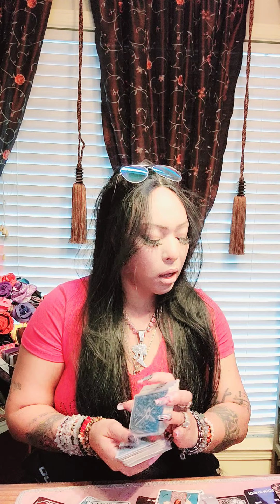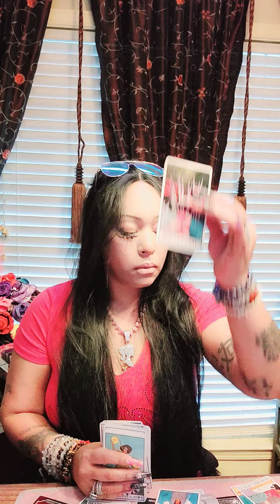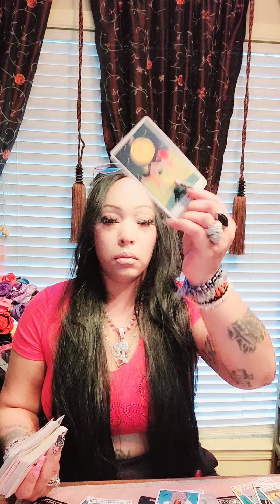Aquarius ‼️they were thee 1 UNTIL💔 DECISIONS, SEPERATION, STRENGTH, SIDE PIECE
Aquarius ‼️they were thee 1 UNTIL💔 DECISIONS, SEPERATION, STRENGTH, SIDE PIECE,Title: "Aquarius Zodiac Sign Faces Tough Choices in Tarot Reading | Insights by HRH Nikki Tarot"
 Aquarius Zodiac Sign:
1.
2.
3.
4.
5.
6.
7.
8.
9.
10.

Hashtags for Mickey Tarot's Tarot Card Reading:
1.
2.
3.
4.
5.
6.
7.
8.
9.
10.

1. Aquarius Zodiac Separation
2. Tarot Card Reading
3. Nikki Tarot Insights
4. Decision Making
5. Self-Awareness Journey
6. Forgiveness and Healing
7. Guarded Emotions
8. Moving Forward after Breakup
9. Future Predictions
10. Love and Relationship Guidance

 1 person will be selected with every 100 new subscribers 🌟4 A FREE READING

Mystery grabs announced on community page.

*Chat with Nikki extended $175.00 a month personal advice based on your situation, broken heart , sorrow, break up, divorce coaching & Mentoring   cards pulled to confirm, ALL options & choices for your situation,  1hour coaching sessions twice a week.

*Amazing personal read $100.00

*Royalty
1personal read + 1 energy check once a week in 30 day period .

🌟  emai me for your discount